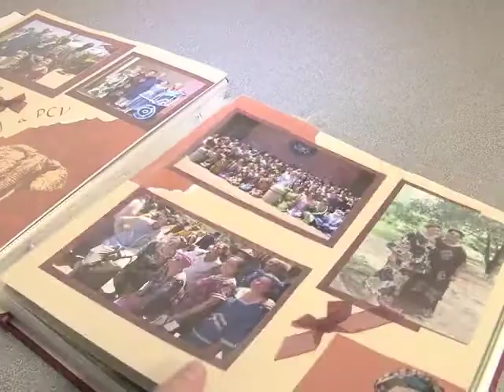Peace Corps Volunteers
Nadeem Yaqub, Urdu VOA News, Washington.
Fifty years ago, President John F. Kennedy established the Peace Corps to promote peace and friendship between the U.S. and other countries. But it wasn't until a year later, in August 1962, that the first group of Peace Corps volunteers left for Africa. Since then, 200,000 volunteers have served as health workers, teachers, and technical advisors in many countries. Two former volunteers spoke with VOA about how they took what they learned to continue work in development.